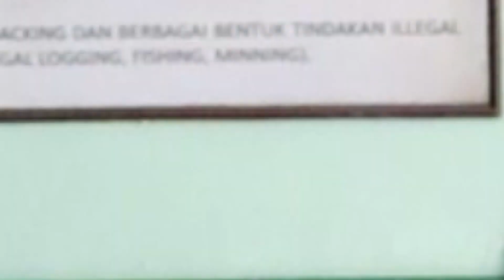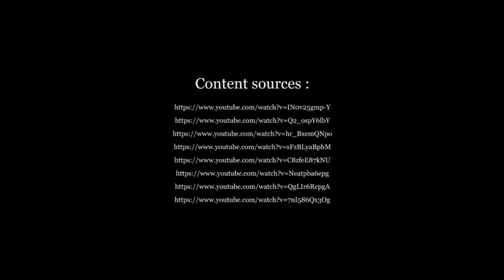Kampanye gerakan 3M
Video ini dibuat dalam rangka lomba vlog untuk memperingati HUT ke 75 TNI oleh Dharma Pertiwi bekerjasama dengan Mabes TNI dan Pusdatin Kemendikbud.

Kampanye gerakan 3M dipersembahkan oleh Ditkuad